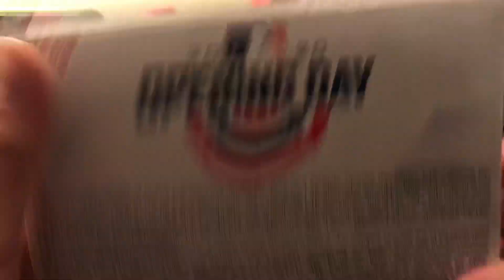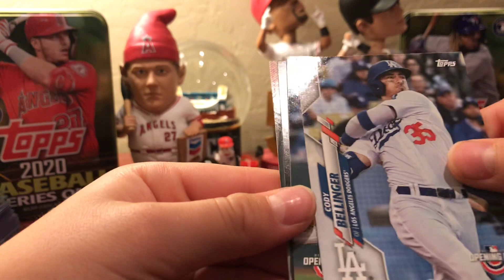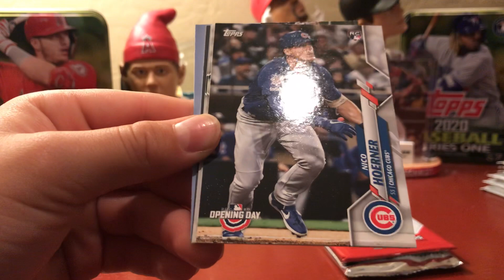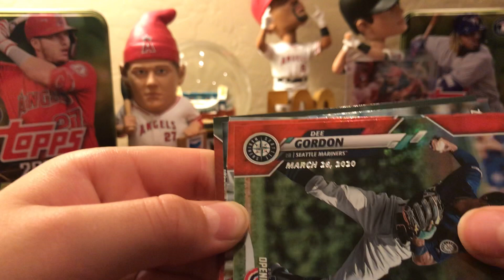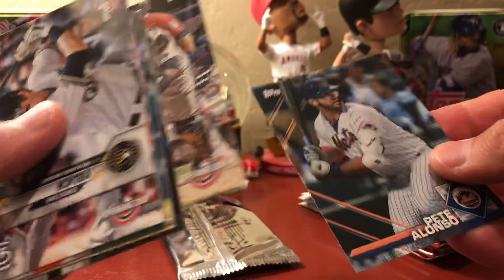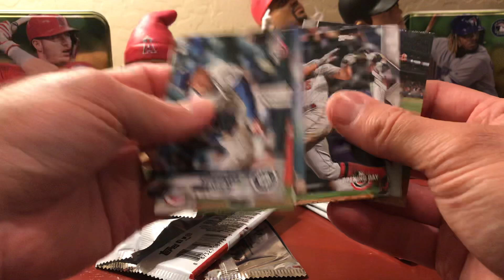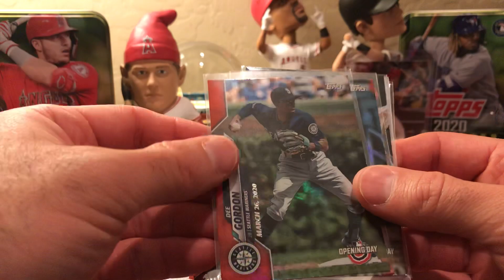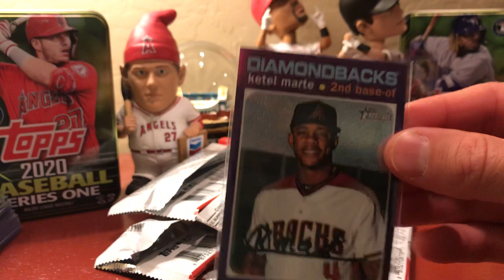New Release 2020 Topps Opening Day! Retail Mega Box! Awesome blue parallel!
We picked up some 2020 Topps Opening day on release day today at Target!  It is a low end release but still fun to open and we got some pretty nice cards. No Luis Robert but those are pretty long odds.